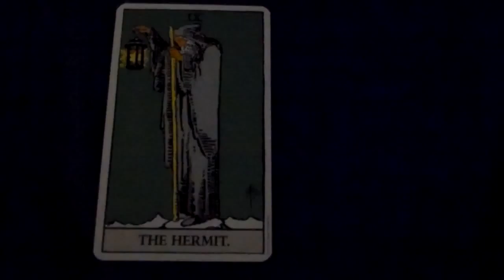How To Learn What The Hermit Tarot Card Means